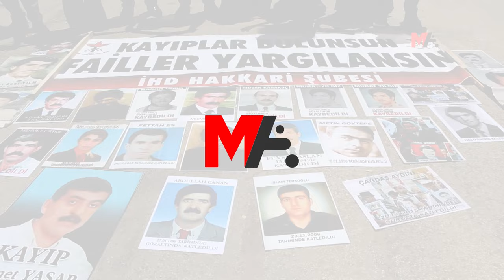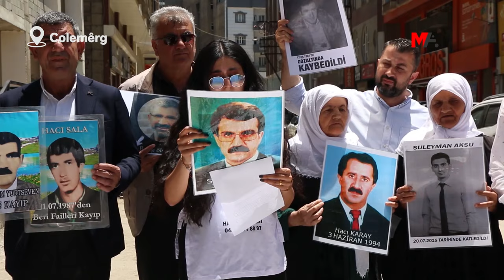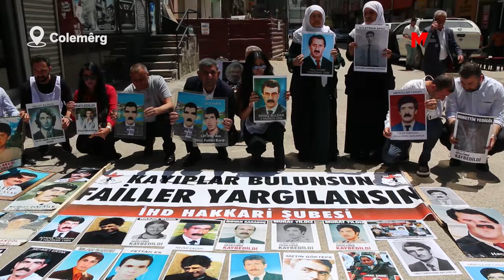KAYIP YAKINLARININ EYLEMİ 800’ÜNCÜ HAFTASINDA: KEMİKLERİMİZİ İSTİYORUZ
“Kayıplar bulunsun, failler yargılansın” talebiyle Amed'te düzenlenen eylemin 800’üncü haftasında seslenen kayıp yakınları, “Ne yaparlarsa yapsınlar biz bu mücadeleden vazgeçmeyeceğiz. Biz kemikleri, mezarları istiyoruz” dedi. Êlih ve Colemêrg'in Gever ilçesinde de kayıp yakınları bir araya geldi.